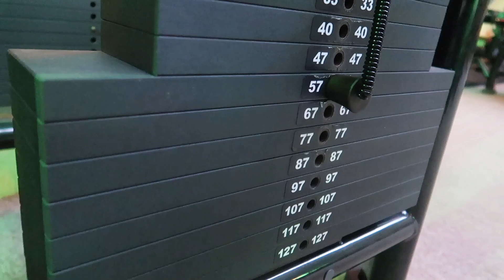back in gent?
Deze video gaat over back in gent?